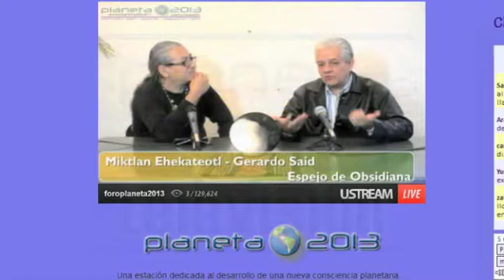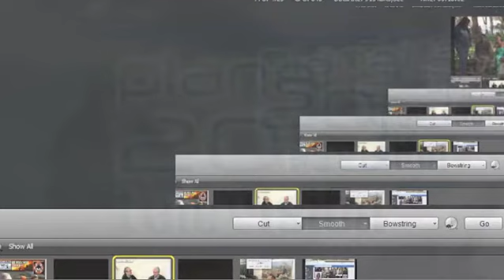Espejo de Obsidiana - Tlahtokan 23/10/2013 3/3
Espejo de Obsidiana - Tlahtokan 23/10/2013 3/3 - Captured Live on Ustream